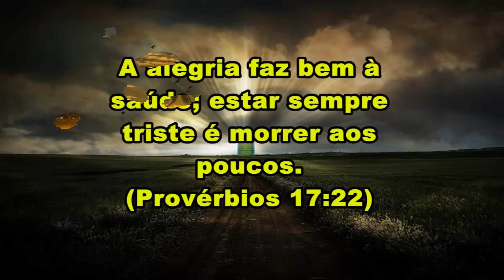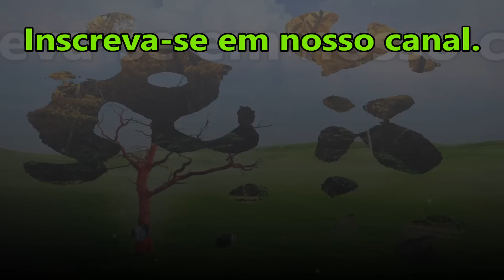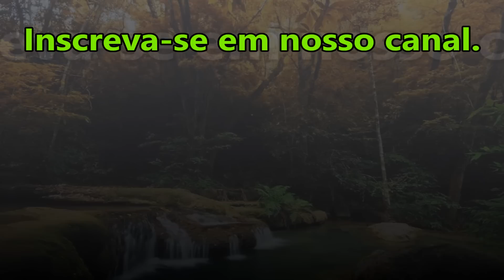((🔴)) COMO A ALEGRIA PODE CURAR SEU CORPO E SUA MENTE!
salmo 91
PALAVRA DE PODER   A ALEGRIA FAZ BEM A SAÚDE!